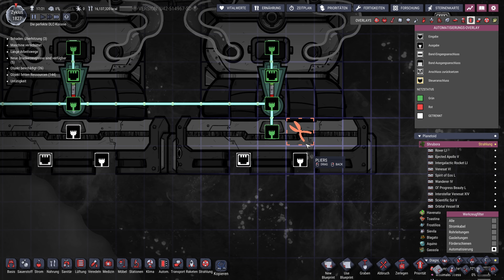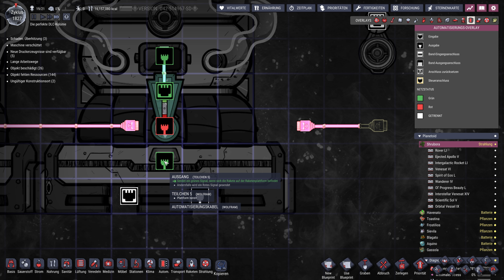Das Endergebnis zählt, oder? - Die perfekte DLC-Kolonie #187 - Oxygen Not Included Spaced Out